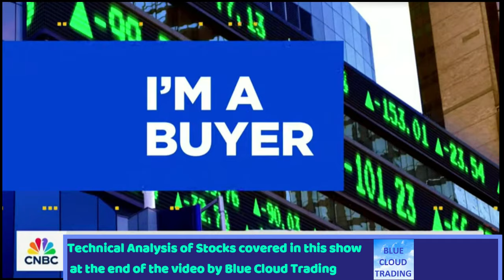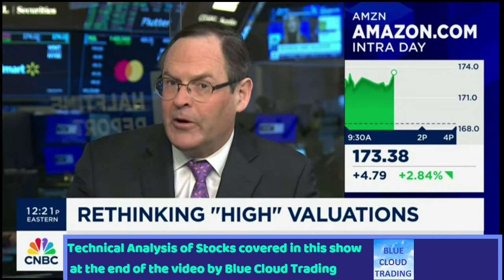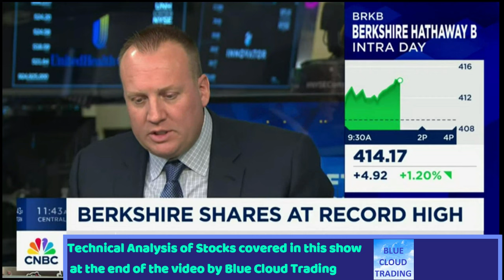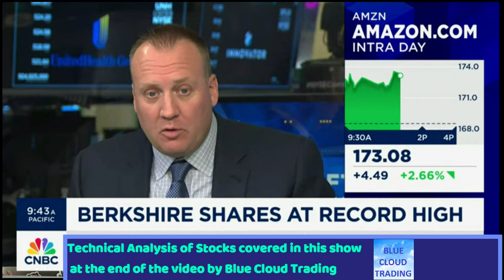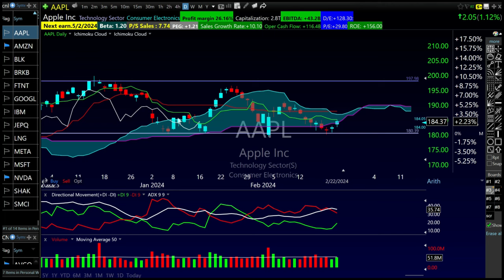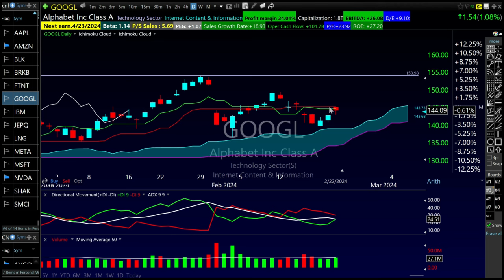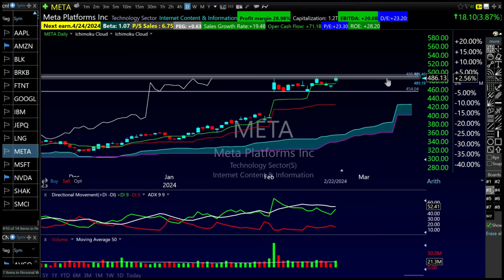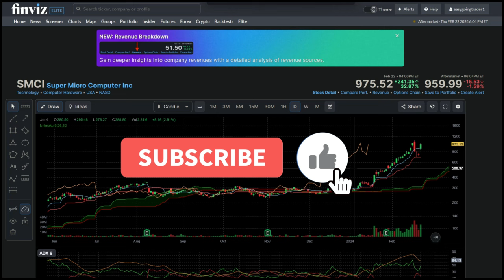JOSH BROWN said "It's NOT EVIL BLACK MAGIC"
Josh Brown and other guests in this 2nd half of the Halftime Report on CNBC + more Technical Analysis of the stocks covered on the show by Blue Cloud Trading.

If you would like to find out more about the charting software I use in my technical analysis.. please see below:

Happy Trading from Blue Cloud Trading